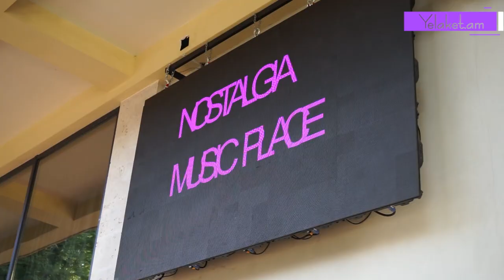«Nostalgia Music Place»-ի պաշտոնական բացումն ու բացառիկ մանրամասները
Խանջյան 2/1 հասցեում իր դռներն է բացել Նոստալգիա մյուզիք փլեյսը։ Սա հիանալի վայր է հաճելի ժամանցը կազմակերպելու ու անցկացնելու համար։ Այստեղ ամեն օր երեկոյան ժամը 7ից մինչ գիշերը 12ը կարող եք անցկացնել ձեր հաճելի ժամանցը վայելելով սիրված երգիչ երգչուհիների կատարումներն ու պարային համարները։ Նոստալգիա մյուզիք փլեյսում ամեն բան ստեղծված է որպեսզի մարդիկ իրենց շատ լավ զգան։ Մեզ մոտ ընտանեկան մթնոլորտ է։ Նոստալգիա մյուզիք փլեյսն առանձնանում է նաև իր ձայնային եվ լուսային բարձր որակով ու տեխնիկական միջոցներով։ Այստեղ կարող եք համտեսել նաև տարբեր ազգերի պատկանող խոհանոցների համեղ ուտեստներ ու վայելել բարմենի առաջարկած հետաքրքիր խմիչքներն ու կոկտեյլները։ Ձեր տոնական երեկոների ցանկացած առիթները կարող եք կազմակերպել եվ անցկացնել Նոստալգիա մյուզիք փլեյում։

Մանրամասն՝ տեսանյութում